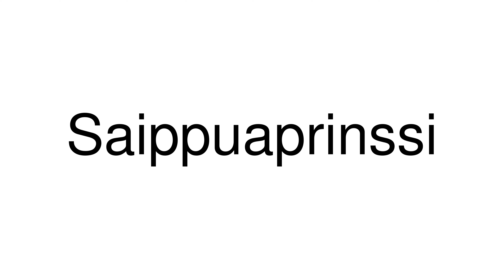How to Pronounce correctly Saippuaprinssi (Movie)